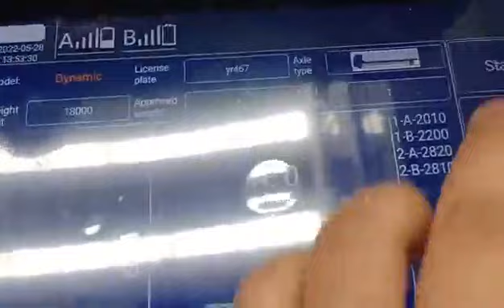3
Video about Alex weighing scale